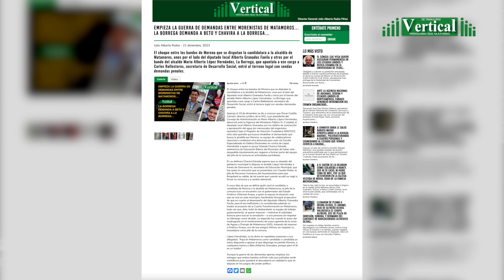LA DEMANDA CONTRA BETO GRANADOS POR PRESUNTO ROBO DE AGUA ESTÁ RATIFICADA ANTE LA FGE…